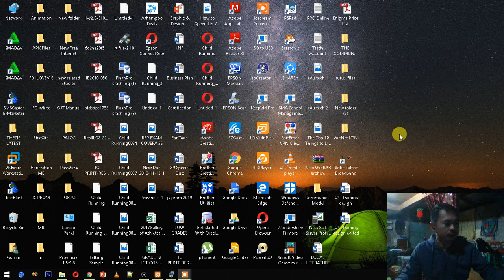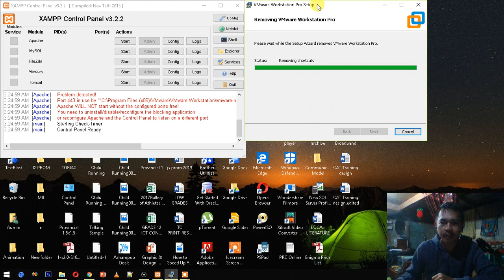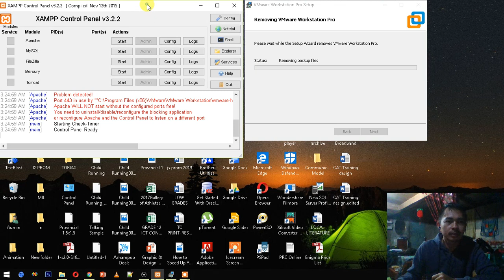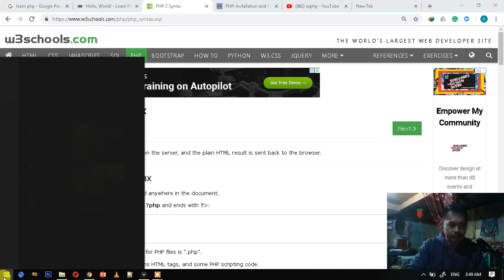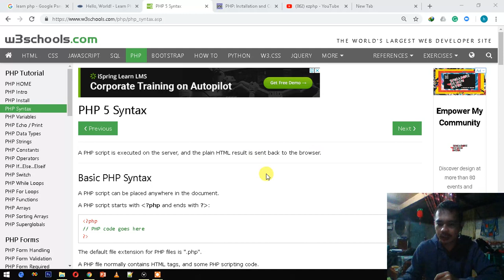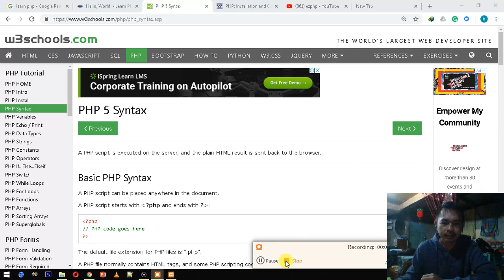Setting up my computer for PHP lessons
PHP Tutorials